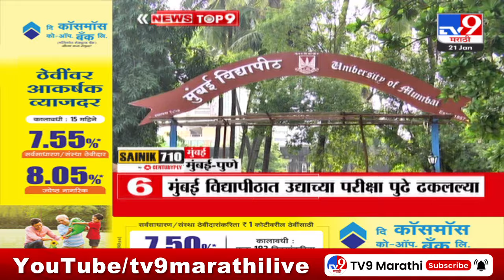TOP 9 Mumbai News | मुंबई टॉप 9 न्यूज | 7.30 PM | 21 January 2024 | Marathi News